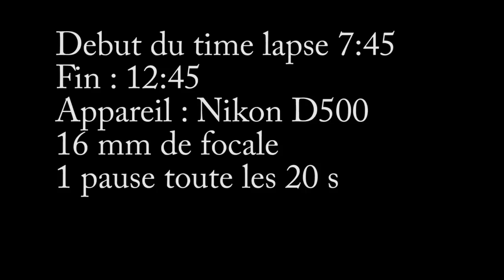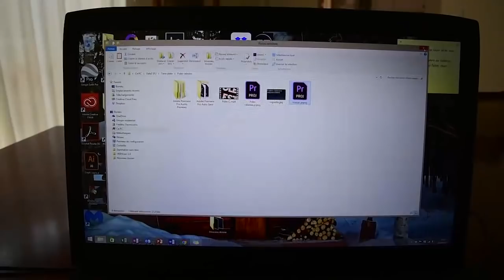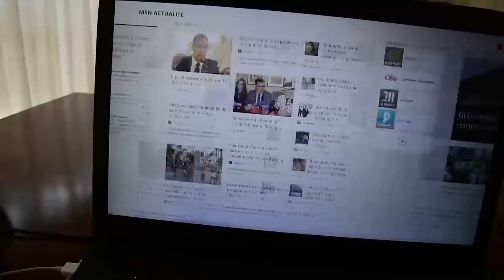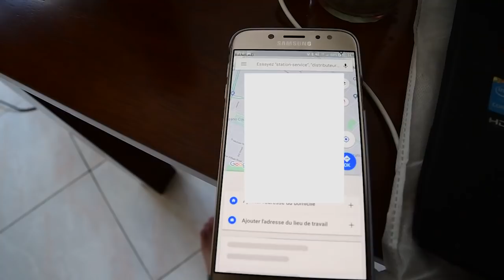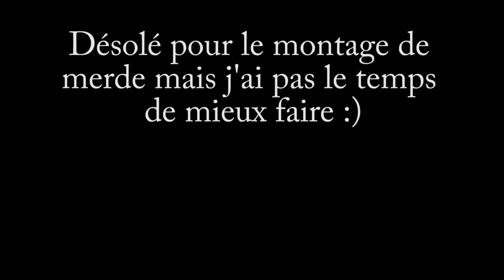Chemtrails Philippines 5 heures de ciel bleu...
Faisant suite à mon autre vidéo sur les chemtrails en Nouvelle Calédonie, voici 5 heures de time lapse au dessus de CEBU. Les philippines regroupent plus de 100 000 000 d'habitants = Aucuns chemtrails.
Ah oui, pourquoi aujourd'hui ? C'est juste une promesse faite à un complotiste hier. Voilà pour le choix dans la date... ;)
Je recommence quand vous voulez.